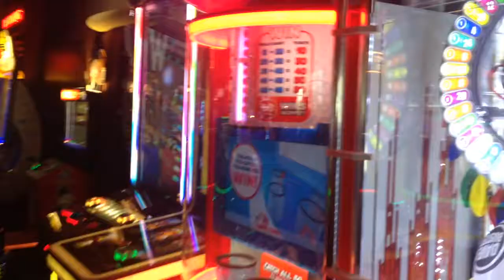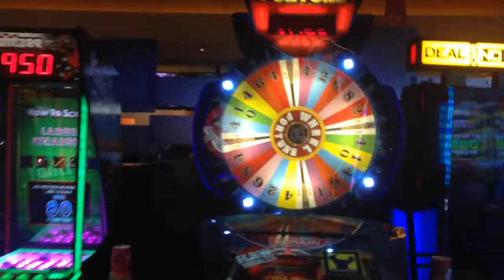Dave and busters tulsa updated tour 2017